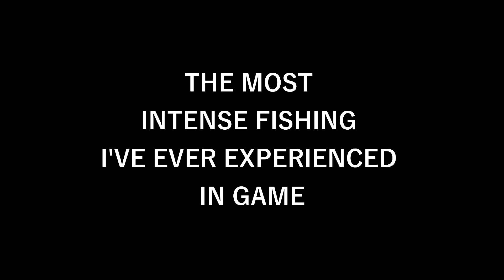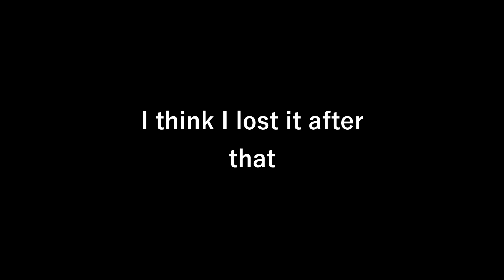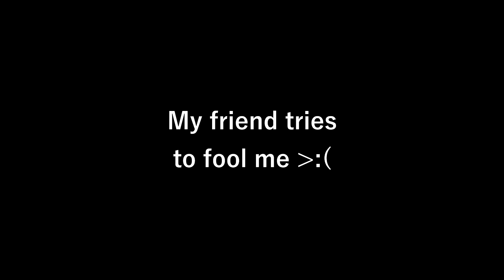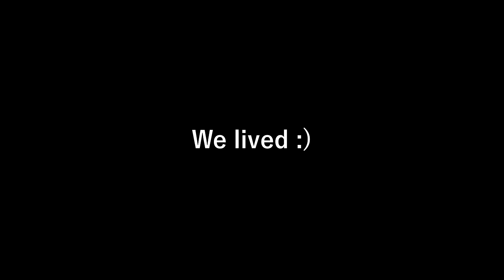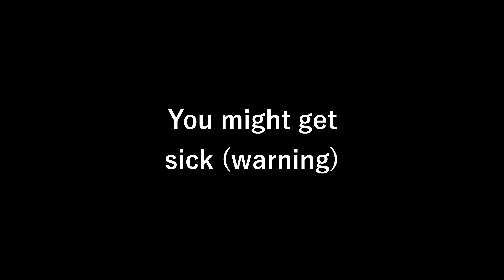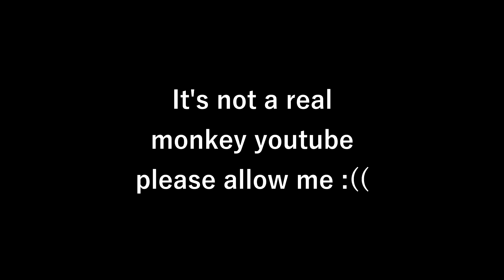An Ocean of Tomfoolery! | Sea of Thieves funny moments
Sea of Thieves noob (me) ventures the vast open waters with my 2 friends who are more experienced than me. We probably don't die. We're professional pirates. H̶o̶w̶ ̶d̶o̶ ̶y̶o̶u̶ ̶t̶h̶i̶n̶k̶ ̶I̶ ̶g̶o̶t̶ ̶s̶o̶n̶y̶ ̶v

SUBSCRIBEL and LIKE!